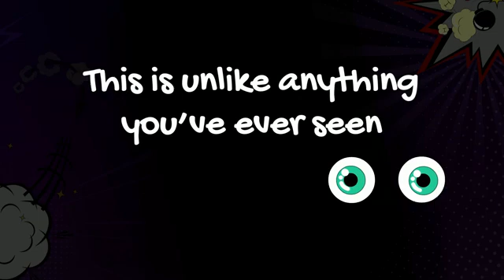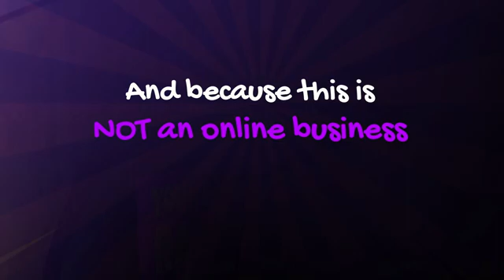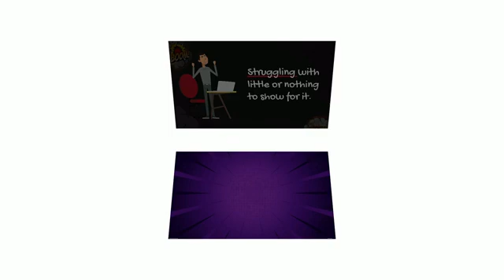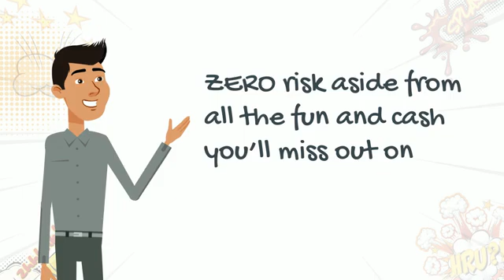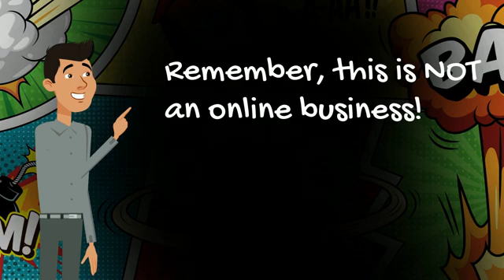Laugh & Bank LAUNCH SPECIAL REVIEW